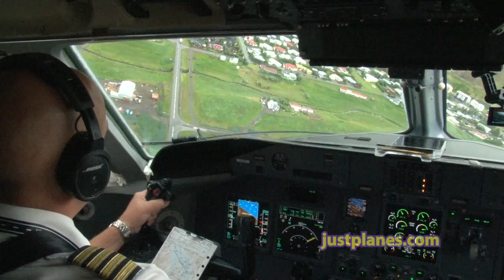Extreme Cockpit Approach into Isafjordur Airport Iceland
The approach into this airport requires you to fly close to the terrain and make a 180 degree turn at the end of the fjord making this a pretty challenging airport to fly into!

JustPlanes first filmed Air Iceland in 2004 and that included a flight into Isafjordur on the Fokker 50 films with one camera. Its such a challenging approach that we had to return and film it again in HD with half a dozen cameras!